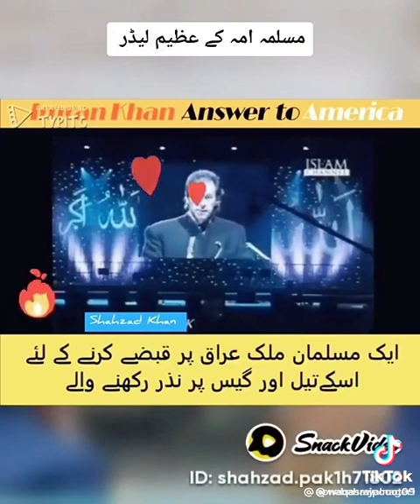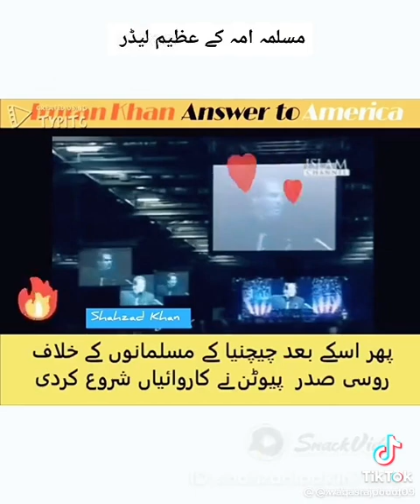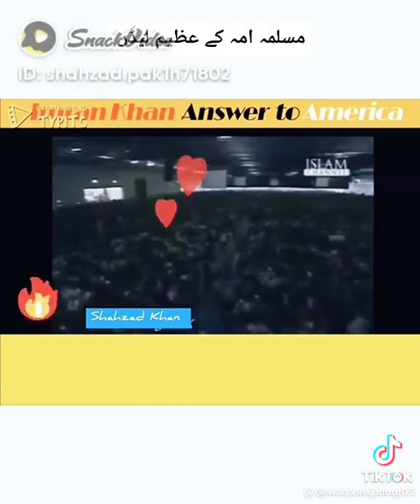May 19, 2023